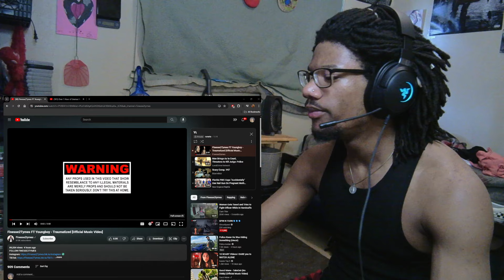"Finesse a real one for this!" Finesse2Tymes FT Youngboy-Traumatized [Official Music Video] REACTION